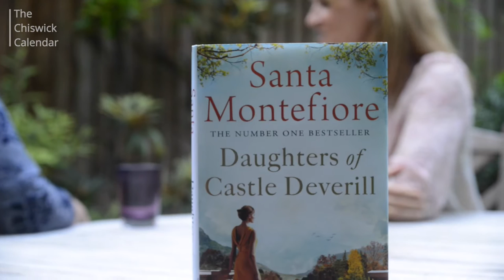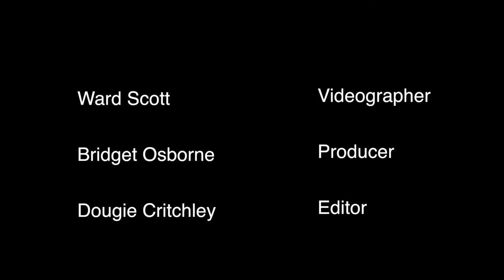Santa Montefiore at the Chiswick Book Festival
Santa Montefiore is one of the authors appearing at the 2016 Chiswick Book Festival. The hugely successful author of commercial women's fiction has already published 16 books. Her latest is Daughters of Castle Deverill, the second in a trilogy set in Ireland in 1925. Santa Montefiore will be taking part in a panel on the evening of Saturday 17 September with Penny Parkes, Milly Johnson, Jane Costello, Juliet Ashton and Isabelle Broome on what it is to be ‘a modern woman’ She talks here to Bridget Osborne.